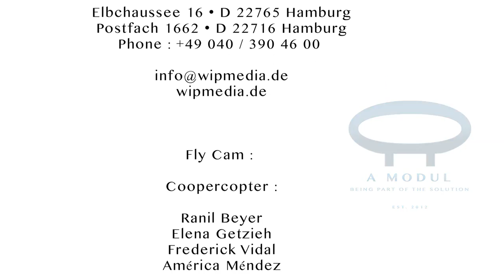Lotron.de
Used under authorization.

A MODUL :

Lothar Mattejat
Artist

Fly Cam : Coopercopter

Ranil Beyer
Elena Getzieh
Frederick Vidal
América Méndez

COOPERVANE GbR
Wendenstrasse 388, 1.O.G.

2018